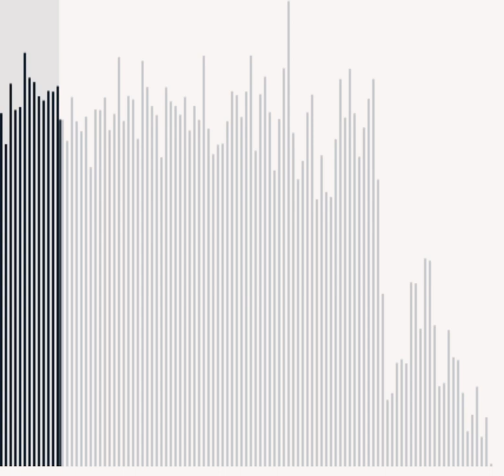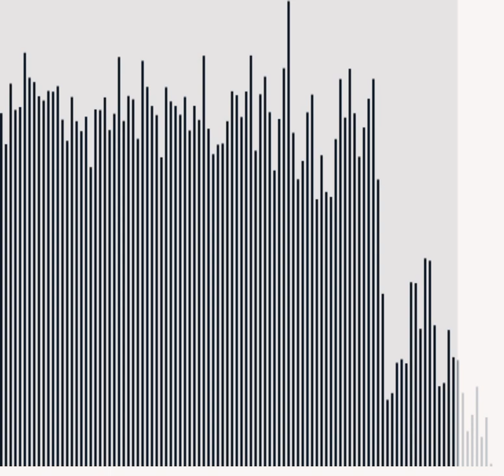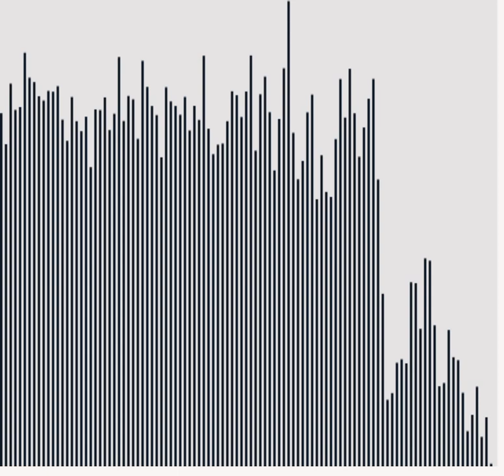Schooner Glass (1997 version)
Written by Andrew Robson
Andrew Robson Vocals & bass
Gordon Reid Guitar vocals drum machine & recording